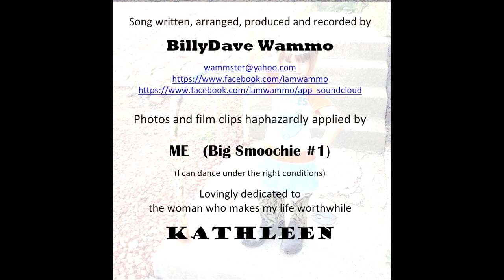Interpretive Dance Blues - Kathy's Birthday Song 2014 - by Billy Dave Wammo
I had Wammo write this song  for Kathy's Birthday.  I I answered some questions via email and he put the whole thing together. He LISTENED to what I told him and really picked up on a bunch of cool things about our relationship -- He nailed it!!.   I added the pictures n'at.

From the beginning:  WYEP SummerFest, Olu Dara, Marcia Ball, Nathan and the Zydeco Cha Cha's,Rosebud,Braddock Hills CC, Penn Brewery,Carnegie Museum, Key West, Johnstown Folk Fest, Blues Cruise, Michael Scott, Ernie Hawkins, Michelle Wilson, Gideon Luke at Greensburg (Jimmy Britton's video), AUSTIN trip collage, Biscuit Miller in Wheeling, Lenny w/ Entrain, Entrain, Entrain, Entrain and Lenny in Nola,Biscuit Miller, Summer music Collage, ANTON's VIP area for Pinetop's 97th birthday bash, Blues Cruise, The Reverend Billy C. Wirtz, Wilmington, Local, Blues Cruise This is amateur video. I do not monetize or profit in any way from it.  I post it to promote the artist and the live music venues. Tim